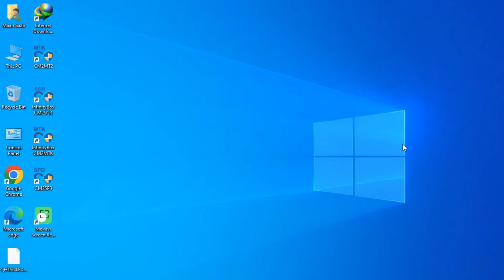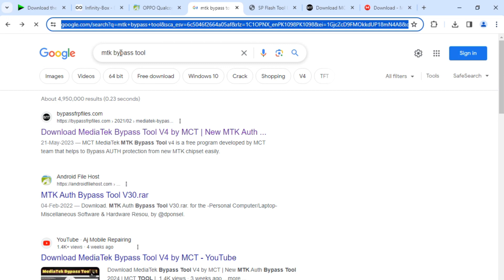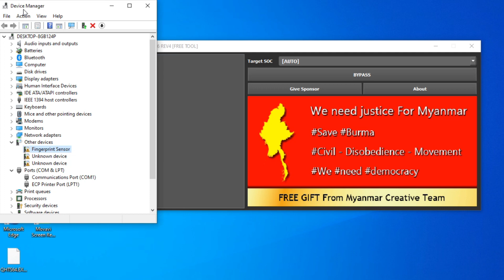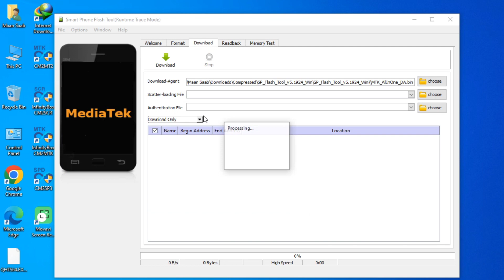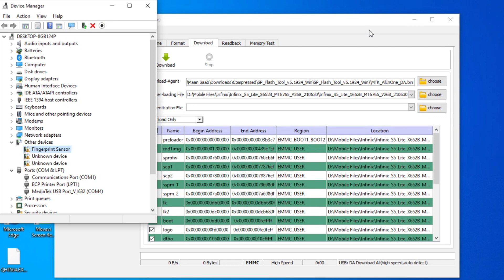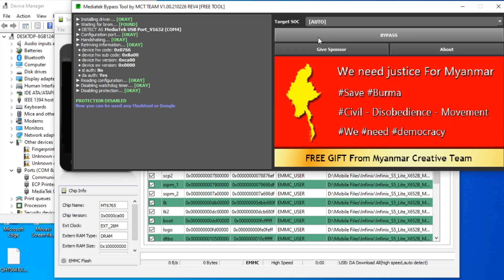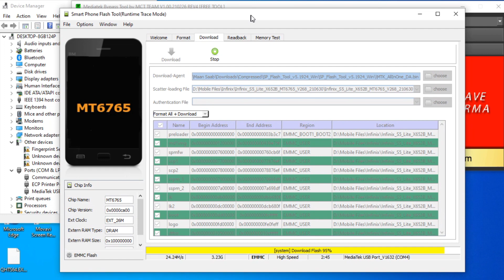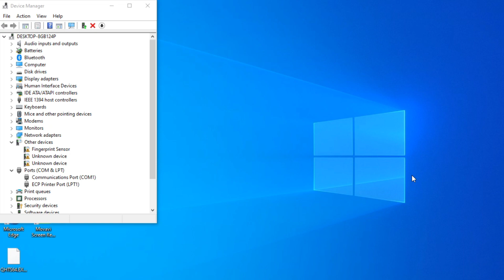Mobile Software Course Part 6 How To Use SP Flash Tool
Mobile Software Course Part 6 Sp Flash Tool Full

Mobile software course free online hindi
Mobile software course in pakistan
Software course new update

How to use SP Flash Tool.
SP Flash Tool kaise use kare.
How to install MTK Cpu mobile phones by Sp flash tool.
How to flash stock rom into MediaTek cpu Mobile.
Lenovo A319 flashing process step by step.
How to install MediaTek driver.
MediaTek driver ko computer me kaise install kare.
How to install Android Gadget CDC driver.
Android Gadget CDC driver ko computer me kaise install kare.
How to install Android Gadget CDC driver into PC step by step.
What is Android Gadget CDC driver.
What is SP Flash Tool.
SP Flash Tool Guide.
SP Flash Tool tutorial.
Android Gadget CDC driver Installation full guide.
What is Android Scatter File.
How to flash Android Scatter.
What is Flash File.
Flash files kya hota hai.
How to download Flash file.
Flash File kaise download kare.
What is Firmware.
Firmware kya hota hai.
How to download Firmware File.
All about Flash Tool, Android Gadget CDC driver/MediaTek usb driver, Firmware File/Flash File/ Stock Rom.